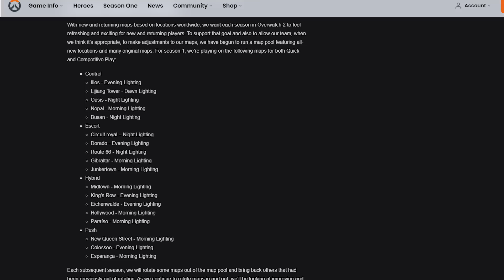PISTAS DEL *EVENTO DE HALLOWEEN* + PARCHE de EQUILIBRIO HÉROES | Overwatch 2 Jinsei